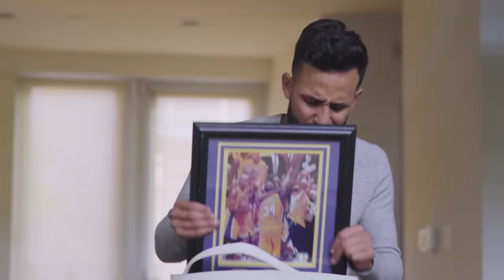Why I'm a Bad Boyfriend... | Anwar Jibawi